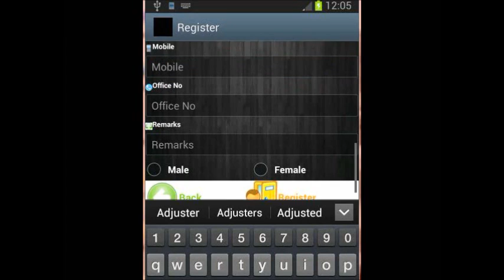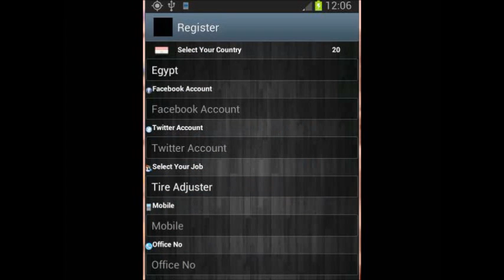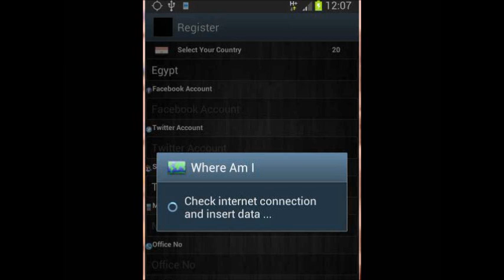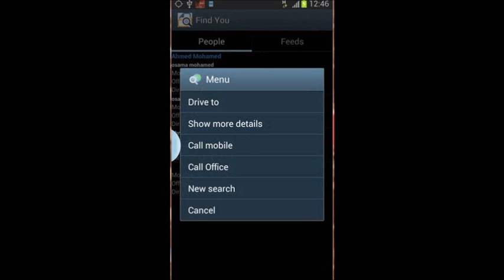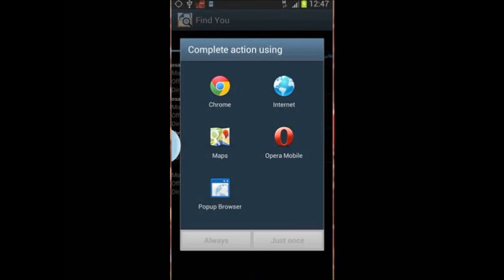where am i&find you demo.wmv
WHERE AM I" Is an application depends on the GPS and internet allow you to publish your work location like clinic, garage. etc make who looking for your experience reach you easily by using "find you" app.
no spam mail, no third party, no ad's. we just concern about your feedback and rate.wish "WHERE AM I" be a start of era of useful app's
find you depend on "WHERE AM I" app. help you find any professional you need near you in the rang you choose like doctor , tire fix etc. Locate it on the map.
no spam mail,no third party,no ad's
 we concern about your feedback and rate wish "FIND YOU" & "WHERE AM I" be a start for era of useful app's